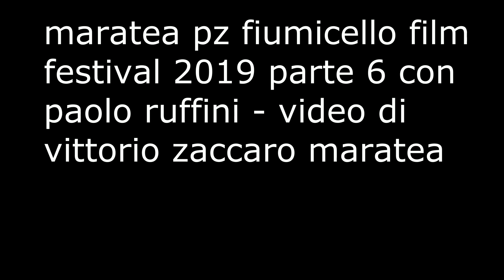maratea film festival 2019 parte 6 con paolo ruffini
maratea pz fiumicello film festival 2019 parte 6
con l'attore paolo ruffini

 - sito - vittoriozaccaro.it -
 - youtube - il re dei giochi italia -